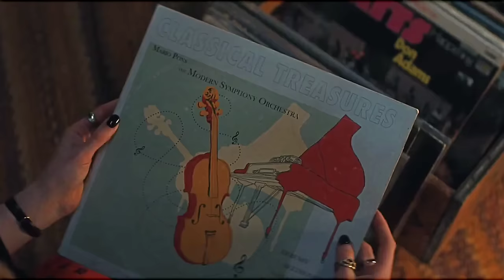David & Harriet - Their Full Story [The Greatest Hits]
David and Harriet Their Love Story

Movie - The Greatest Hits

1. Music - in bloom
2. Music - make the most of today
3. Music - saying goodbye
4. Music - transcendence